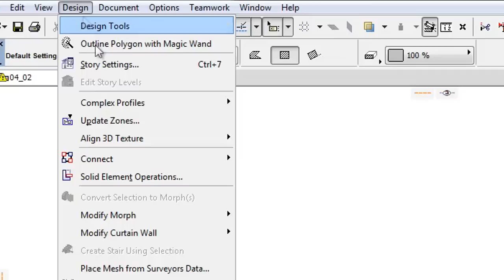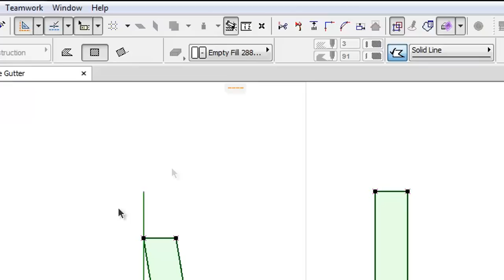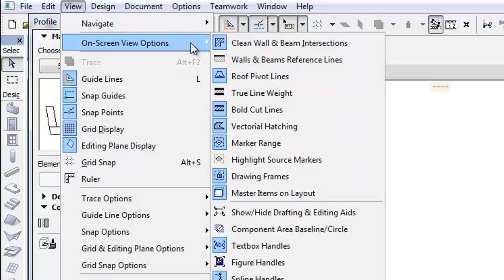ARCHICAD Scheduling - Adjusting Calculated Area of Profile Components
This video clip presents how to graphically edit the Base Line or Base Circle in the Profile Editor to adjust how the component’s area is calculated. You can see how to list the whole Skin Area of the Gutter as well.